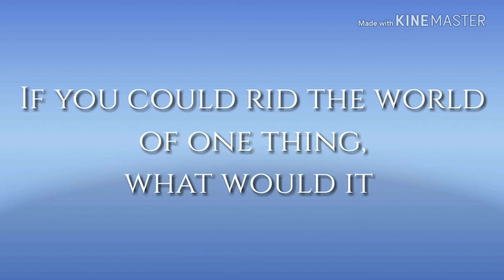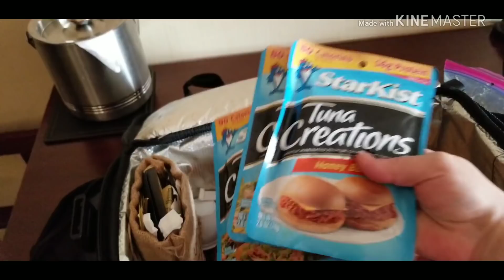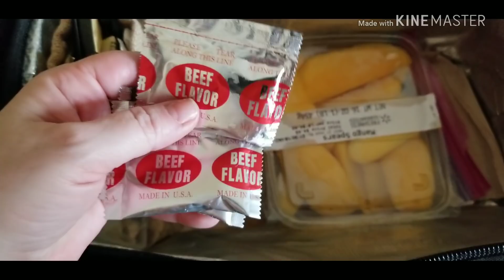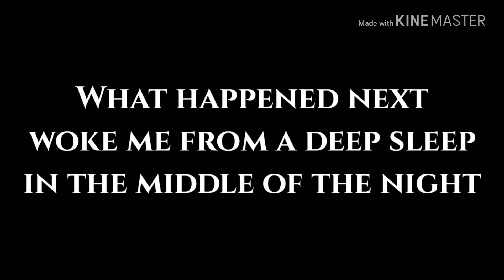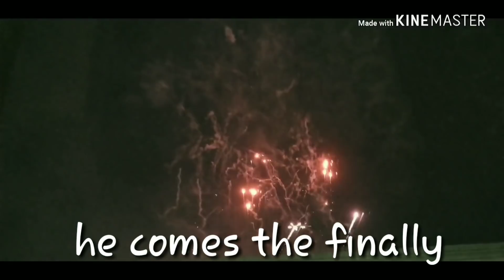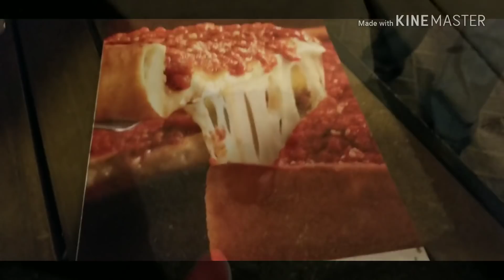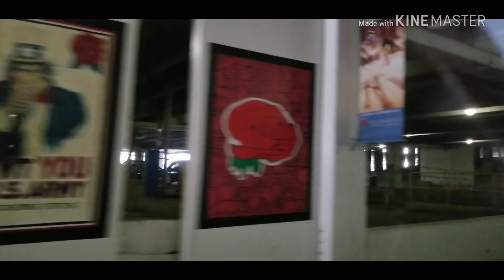Last trip of July✈ Story time😮 Flight Attendant Life🤐Hansa Travels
I am a FLIGHT ATTENDANT with a major airline in the U.S.A.
I vlog about my flights & the terminals I go thru. I also give you a visual tour of the hotel lobby, my surroundings and the rooms I stay in too.** My views are strictly my own and DO NOT reflect those of my company. **

On today's video , i bring you along my last 4 day trip of July 2018. I had a major scare in Chicago, but it all turned out ok.  Meet my fellow flight Attendant friends,  Aya and Karina. We'r have a great time eating  authentic Chicago deep dish pizza.